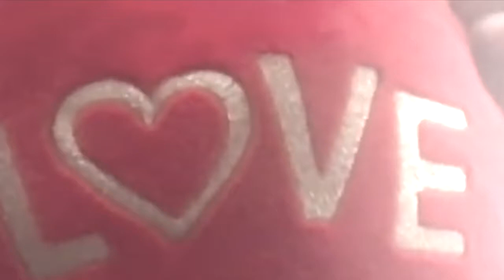dont forget about love